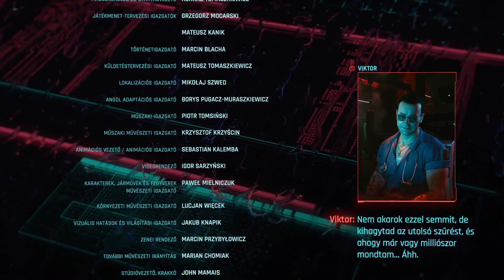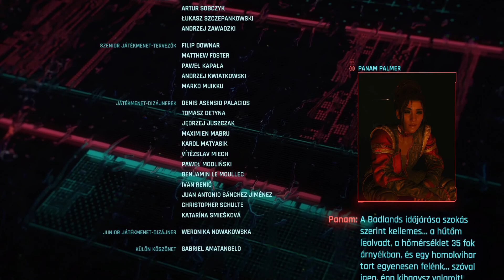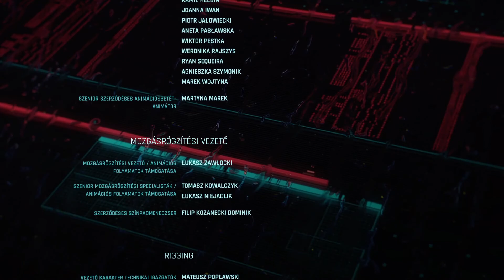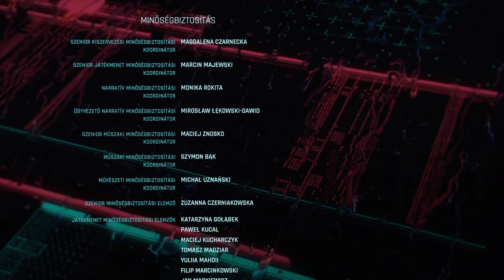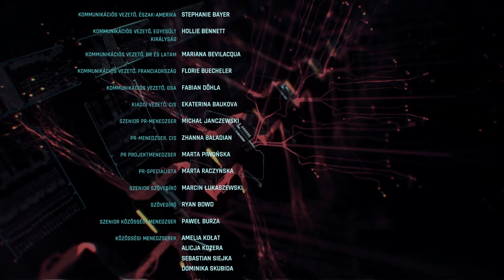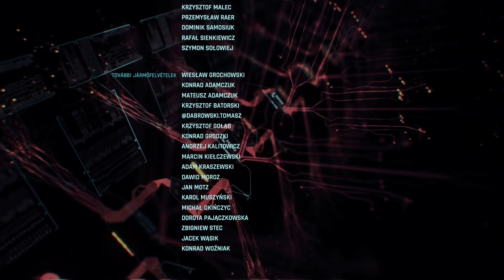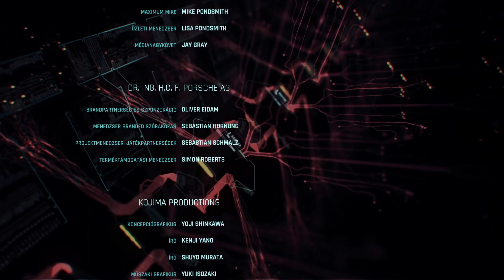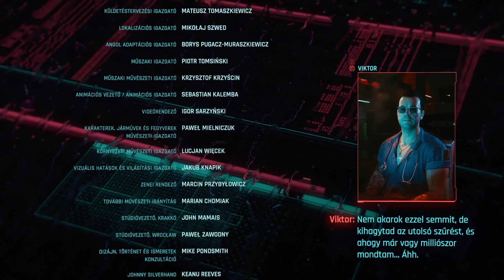Cyberpunk 2077 - A történetnek vége szakad - Silverhand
Egy szomorúbb alternatív befejezés, amiben V porhüvelyét Silverhand veszi át.
1:04:10      A dolgok itt drámaian megváltoznak.